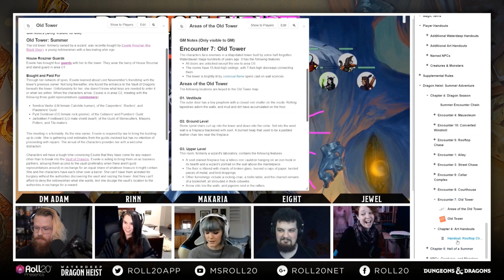Dragon+: Q&A with Jeremy Crawford, 1/23/19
Jeremy Crawford joins host Bart Carroll in a live Q&A with Twitch chat.